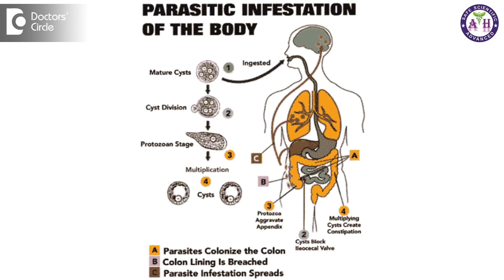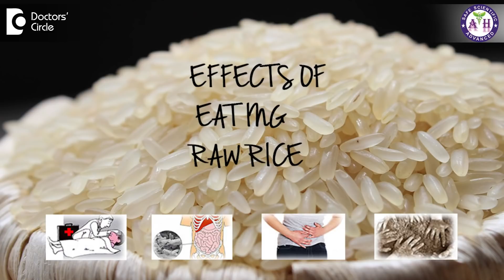What is Pica What are the harmful effects of eating raw rice? - Dr. Sanjay Panicker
Pica is an abnormal craving for indigestible substances, normally when we start liking something we just call it craving but when the craving become for abnormal things which we normally don't eat then it is called pica, like for example it is very commonly seen during pregnancy that women can have craving for different things the most common things that people can crave for is pickle and raw rice but craving to pickle to an extent it is ok but beyond an extended is again called as pica. And in children again this carving can be there and indigestible things can range from you know sand, mud, play, paint, glass, metals and so many other things. So this is not actually good for body it is basically indicator that there is some particular deficiency very often It is seen in children with  deficiency like zinc and iron deficiency, till anaemia that can be craving, craving for raw rice often an indication of anaemia and again it can happen in parasitosis, where there is a parasitic infestations children can have abnormal craving. The other reasons by children can develop pica is because of some kind of an emotional drama like emotional problems happening in the family, parental neglect are not getting enough love from the parents this can reflect in terms of pica. It is also seen in a condition called is Autism where children can have pica. Eating raw rice can cause a lot of problems like when people have this kind of pica and eat lot of quantity of raw rice, raw rice contains certain substance called is cellulose. Cellulose is not good, it is not a substance which can be digested easily so that's why it can cause that Heaviness feeling it can cause nausea sensation because of eating excess of raw rice. When you boil it cellulose is broken down that's why it becomes easier, same way the rice has got a component called as lecithin. It is a kind of insecticide which is inbuilt in rice and we break it down when we boil it but if it is not boiled and we eaten raw then the lecithin can cause indigestion, can cause nausea, vomiting like sensation and all those things. Again there are certain bacteria in raw rice which can compete with the normal bacteria which is there in your intestine and that can prevent the absorption of nutrients, normal bacteria help in digestion so that's nutrients can be observe properly but when this bacteria of raw rice competes with the other bacteria, healthy bacteria then this process gets obstructed. So eating raw rice can cause problems like that and thus patient often come up with symptoms like weakness, feeling nausea vomiting, feeling heaviness in the stomach, in digestion maybe some patients even come up with loose motions and vomiting those these are the common problems eating raw rice.